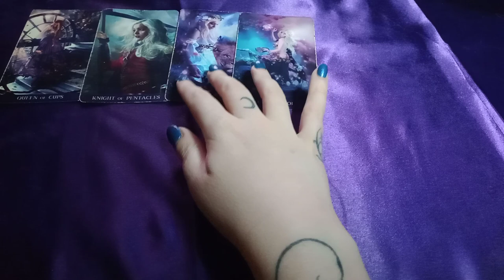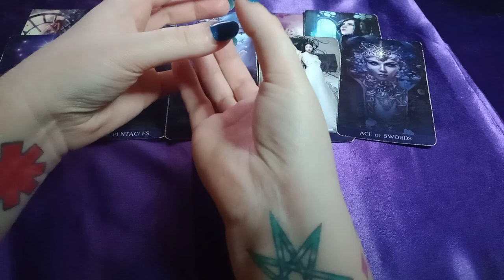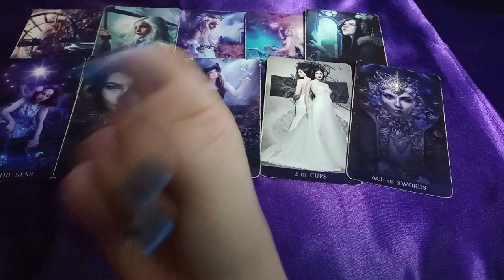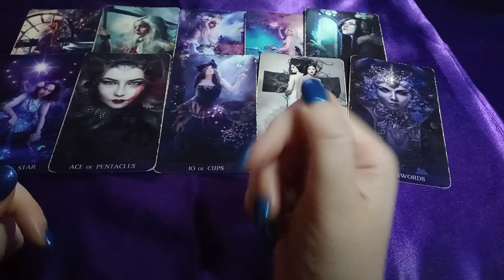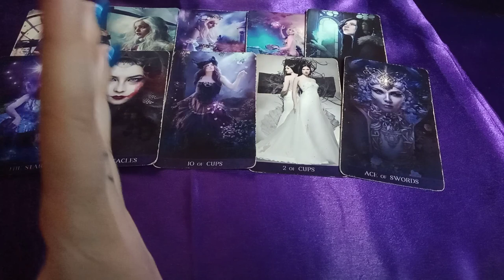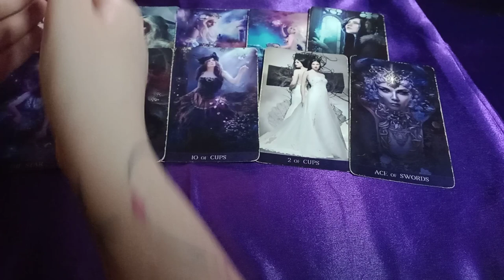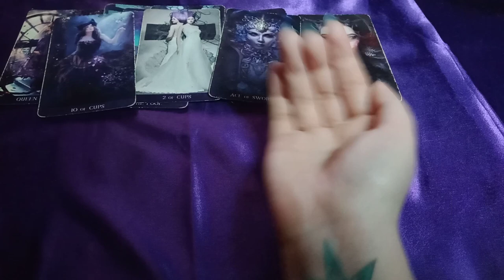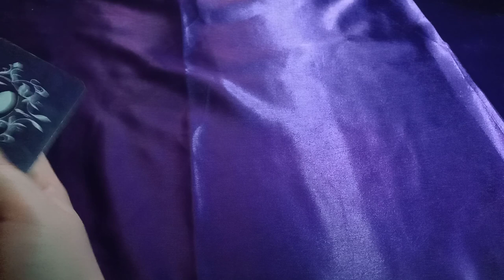THIS MAN IS DESTINED FOR BIG THINGS- HE NEEDS TO BE AWARE OF THIRD PARTIES WITH HIDDEN TOXIC MOTIVES